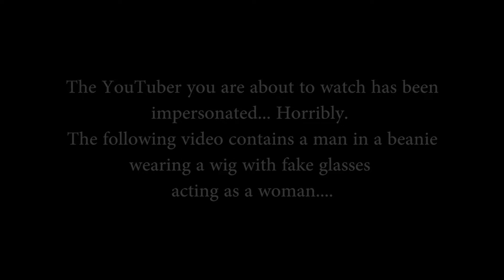HUSBAND IMPERSONATES WIFE ON GTA 5!!! (GTA 5 Funny Moments)